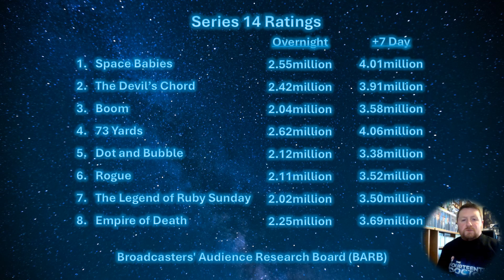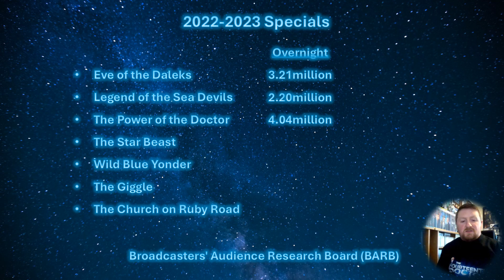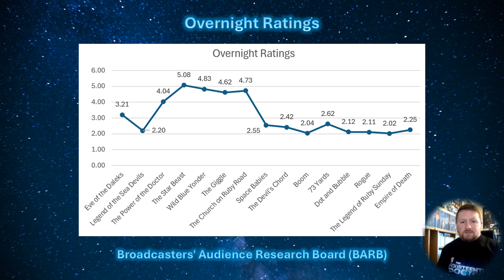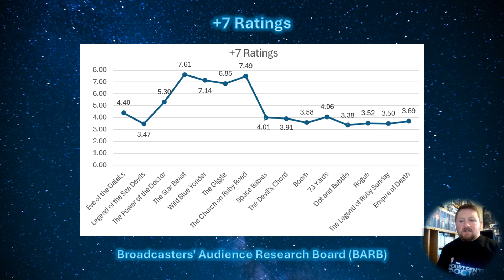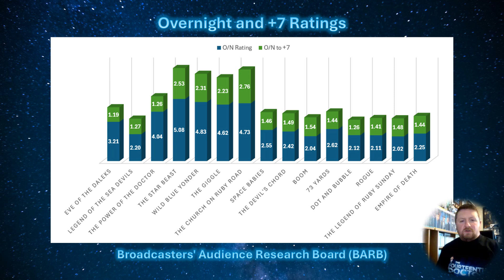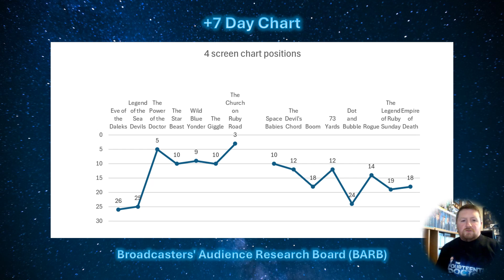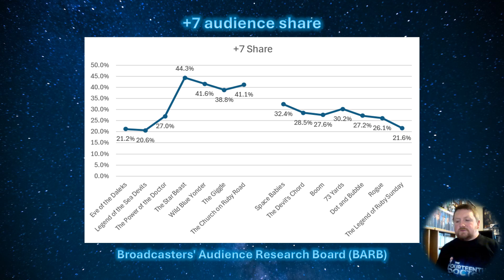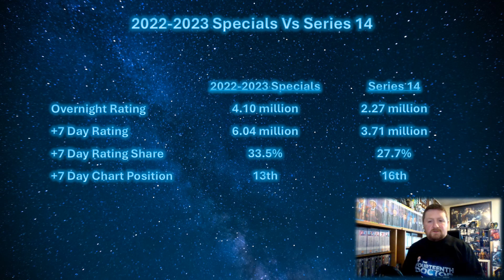Doctor Who Viewing Figures: Series 14 Vs 2022-2023 Specials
This video from the series looking at Doctor Who ratings and viewing figures discusses the overnight and +7 ratings for Series 14 of Doctor Who and compares those figures with the special episodes broadcast between 2022 and 2023.